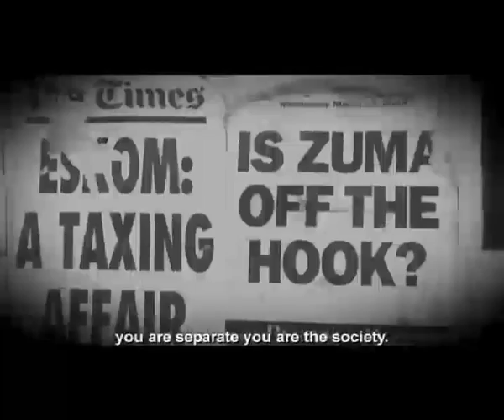Ernie Lastig Artist Profile